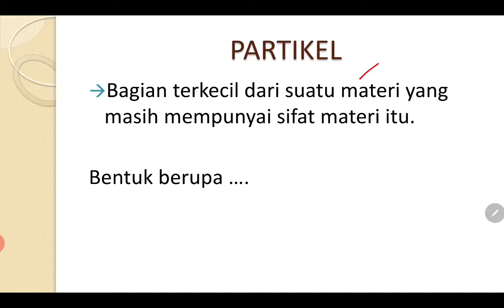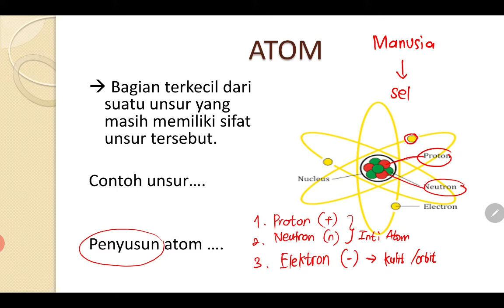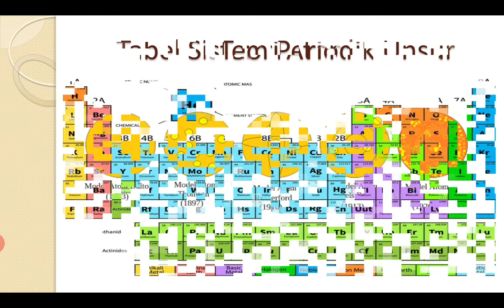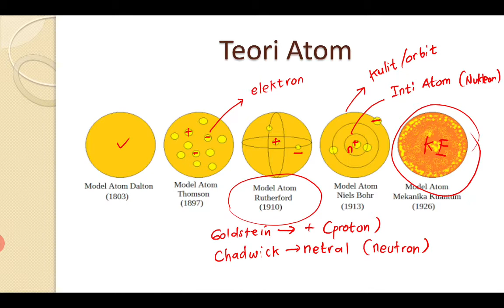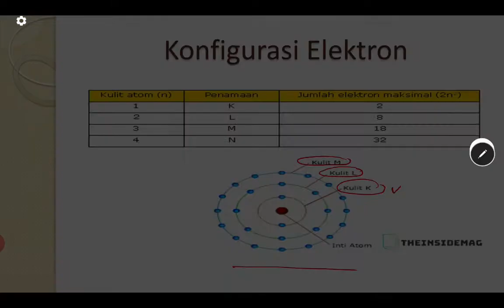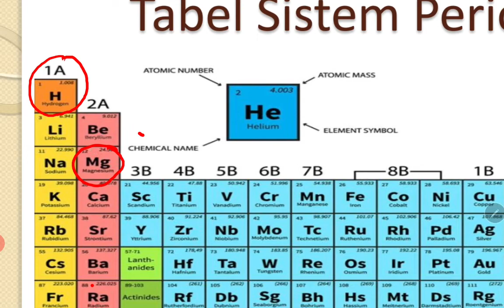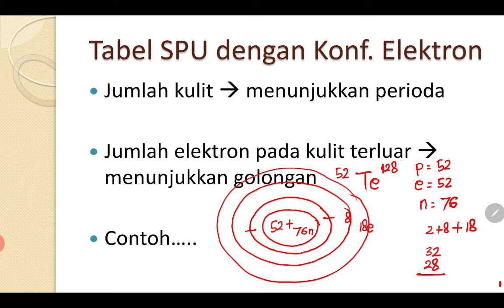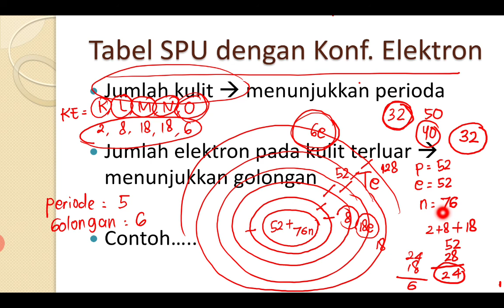Partikel Penyusun Benda dan Makhluk Hidup IX SMP Semester 2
Penjelasan lengkap tentang partikel penyusun benda dan makhluk hidup
dari awal tentang partikel sampai konfigurasi elektron
Maaf durasi panjang, abis mu dipotong-potong riweehh